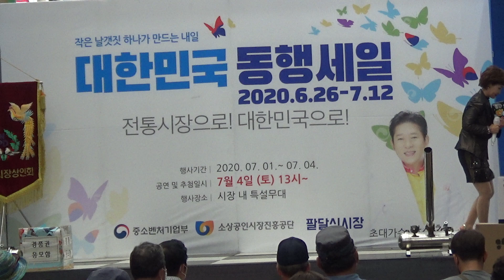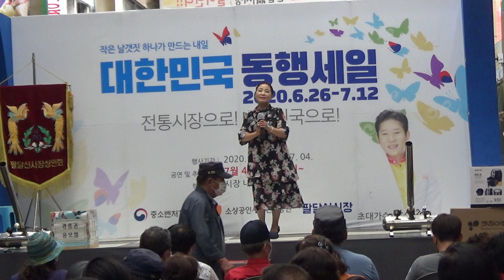가수최수영.대구시팔달신시장.어울림한마당축제20.7.4